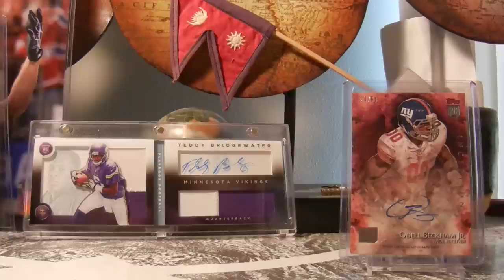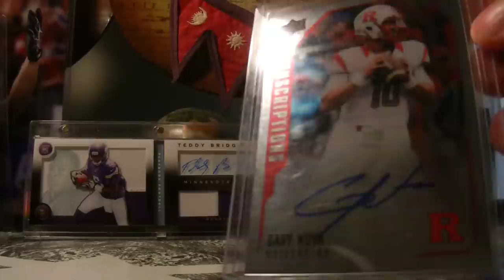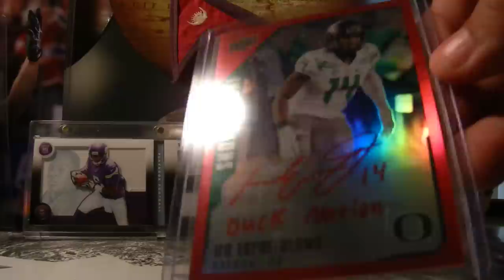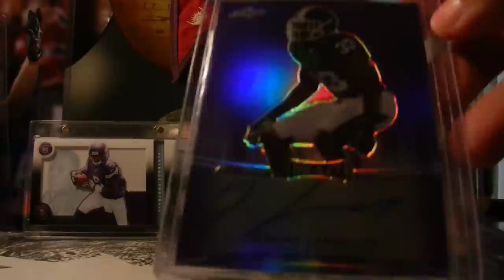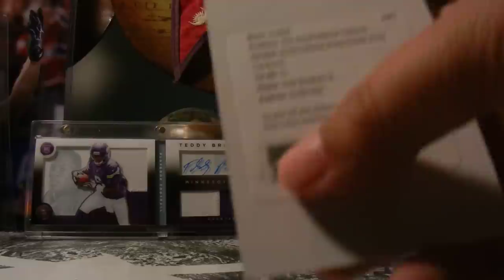Sweet NT Redemptions! And Contest!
Please spread the word.  Thanks for any help you can provide!  Peace out!